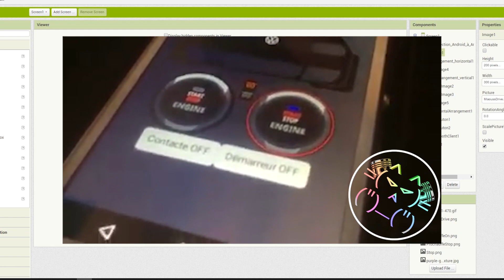Application Smartphone Démarreur BlueTooth de Golf IV Arduino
Vidéo à Ou je vous montre la finalité du projet de démarreur bluetooth.
J'ai fais cette application sur le site Appinventor.
J'ai réalisé les montage grasse à :
Un boitier double relais pour le mettre contacte et activer le démarreur.
Il faut une arduino uno ou nano (ou autre)
Un module HC06 Bluetooth
Deux leds témoins pour le préchauffage et l'action du démarreur.
Le projet fonctionne mais à un bug de connexion de temps en temps.
Si vous souhaitez vraiment une vidéo d'explication tuto de A a Z. Je pourrai m'y mettre en de c'est 4.

🌍🎥🔥 ! Ma Chaîne YouTube ici ! 📺💣🔧

💰💶 Me soutenir 💵💰
Utip c'est gratuit tu regardes une pub de quelque secondes

✉ Me contacter ✉
📧 Mail 📧

😈☠ Téléchargement ☠👿